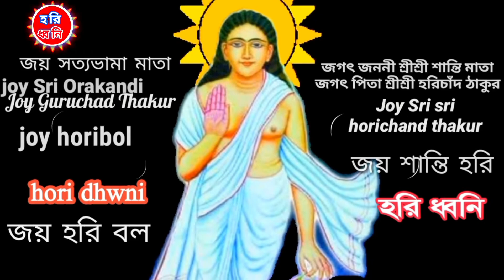যে নয়ন হারা যে নামে সখি এলো নয়নে ।রুপ সাগরে ডুবে রব । ফটিক কয় মন্ত্র সাধনায় না হয় সাধনা ।হরিধনি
প্রিয় ভক্তবৃন্দ " হরি ধ্বনি " চ্যানেলে আপনাকে সুস্বাগতম। এই চ্যানেলের হরিনাম সংকীর্ত্তন যদি ভালো লেগে থাকে তাহলে অবশ্যই ভিডিও গুলোতে লাইক দিবেন কমেন্ট করে আপনাদের মতামত জানাবেন এবং পরবর্তীতে কোন ধরনের ভিডিও পেতে চান তা আমাদের জানাবেন । বিভিন্ন সোশাল সাইটে শেয়ার করে বন্ধু এবং বান্ধবীদের দেখার সুযোগ করে দিবেন । জয় হরিবল গৌর হরিবল 🏵️ জয় মতুয়া
Dear devotees, welcome to "Hori Dhoni" channel. If you like Hariname Sankirtan of this channel, you must like the videos, comment, give your opinion and let us know what kind of video you want to get next. Give the opportunity to see friends and girlfriends by sharing on different social sites. By subscribing to the channel, clicking on the bell icon and clicking on the All button, you will be able to watch the video as you upload the video later in the night. Joy Haribal Gaur Haribal 🏵️ Joy Matua
Chanel: horidhoni,Chanel: হরি ধ্বনি
Admin,video,Editing: Mahitosh Mridha,
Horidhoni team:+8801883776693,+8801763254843